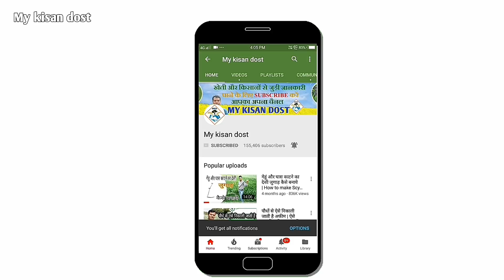देसी जुगाड़, कपास और गन्ने की खेती करने वाले किसान इस देसी जुगाड़ को जरुर देखे।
दोस्तों इस विडियो में बाइक पर बने एक ऐसे जुगाड़ के बारे में जानकारी दी गयी है जिसकी सहायता से किसान कपास की फसल, गन्ने की फसल, मिर्च, बैगन आदि की फसले जो कतार में बोयी जाती है उनमें खतपतवार हटाने का काम आसानी से कर सकता है। साथ ही विडियो में क्रषि अधिकारी और जुगाड़ बनाने वाले से जानकारी शामिल है।

यदि आपको ये वीडियो पसंद आये तो इसे like करे और अपने मित्रो के साथ शेयर भी करे ताकि दूसरे किसान भी इन ideas को उपयोग कर लाभ ले सके और दोस्तों आप यदि खेती किसानी के कामों से जुड़े हुए हो तो हमारे चैनल को subscribe करना न भूले क्यों की मैं यहाँ कृषि और किसानो से जुड़े वीडियो अपलोड करता रहता हूँ|

देसी जुगाड़ का कारखाना | देसी जुगाड़ कहाँ बनाये जाते हैं | बाइक से खेती part1 | Desi Jugad Factory

देसी जुगाड़ कपास की फसल में डोरे डालना और खतपतवार हटाने का तरीका | Cotton Crops Weed Control

हर किसान के काम आयेगा ये देसी जुगाड़ | पौधों और झाड़ियों को आसानी से हटाए | Shrub & Plant Remover

मोटरसाइकिल पर ट्रॉली का जुगाड़ part 2 | बाइक पर ट्रॉली का जुगाड़ | मोटरसाइकिल पर बना जुगाड़ Desi Jugad

रॉयल एनफील्ड बुलेट देसी जुगाड़ से खेत की जुताई | Royal Enfield Bullet kheti ka jugad |Bike se kheti

बाइक पर मिनी सीड ड्रिल का देसी जुगाड़ | Bike per Mini Seed Drill | मोटरसाइकिल से खेती